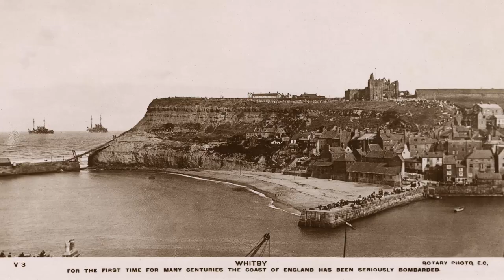Alles oder Nichts - Winteroffensive in den Karpaten I DER ERSTE WELTKRIEG Woche 27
Konrad von Hötzendorf muss verhindern, dass die Russische Armee ins ungarische Kernland vordringt. Also startet er eine riesige Offensive in den Karpaten - und das mitten im Winter. Er wollte damit auch Stärke gegenüber Italien und Rumänien zeigen, die über einen Kriegseintritt nachdachten. In der Nordsee kommt es währenddessen zu einem größeren Seegefecht, bei der die Deutsche Marine die SMS Blücher verliert.

» WOLLT IHR EINEN KANAL ZUM 2. WELTKRIEG MACHEN?
Die Nachfrage bei euch zu einem Kanal zum Zweiten Weltkrieg ist so groß, dass wir definitiv darüber nachdenken.

Wir freuen uns auch über Feedback, Kritik und Anregungen in den Kommentaren. Wenn ihr eine spannende, historische Frage habt, stellt sie uns und wir beantworten sie gerne in unserem Format VON DER FRONT. Hier findet ihr auch die Antworten auf die am meisten gestellten Fragen

Literatur (Auszug):
Hart, Peter: The Great War. 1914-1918, Profile Books, 2013.
Stone, Norman: World War One. A Short History, Penguin, 2008.
Keegan, John: The First World War, Vintage, 2000.
Hastings, Max: Catastrophe 1914. Europe Goes To War, Knopf, 2013.
Hirschfeld, Gerhard: Enzyklopädie Erster Weltkrieg, Schöningh Paderborn, 2004

Die meisten Kommentare und Antworten werden von unserem Social Media Manager Florian geschrieben. Er versorgt euch auch mit Links, Hintergrundwissen und Backstage-Material auf unseren Social-Media-Präsenzen. Christoph liest aber auch mit und antwortet gelegentlich mit seinem persönlichen Account.
Für DER ERSTE WELTKRIEG ist aber ein noch viel größeres Team verantwortlich:

- CREDITS -
Präsentiert von: Christoph Krachten
Geschrieben von: Indiana Neidell
Regie: David Voss
Kamera: Toni Steller
Ton: Toni Steller
Sound Design: Bojan Novic
Schnitt: Toni Steller & Ole-Sten Haufe
Übersetzung ins Deutsche von: Latoya Wild, David Voss
Recherche von: Indiana Neidell
Fakten überprüft von: Latoya Wild & David Voss

Autor: Indiana Neidell
Visuelle Konzeption: Astrid Deinhard-Olsson
Executive Producer: Astrid Deinhard-Olsson and Spartacus Olsson
Head of Production: Carolin Hengholt
Producer: David Voss
Projekt-Management: Sarah Völker
Social Media Manager: Florian Wittig